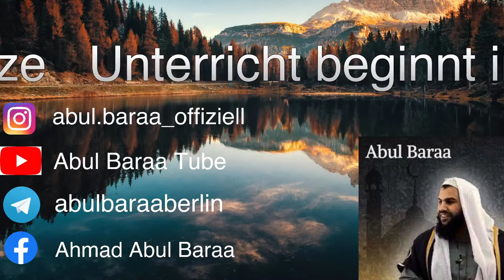Ahmad Abul Baraa - Das Benehmen gegenüber den Eltern